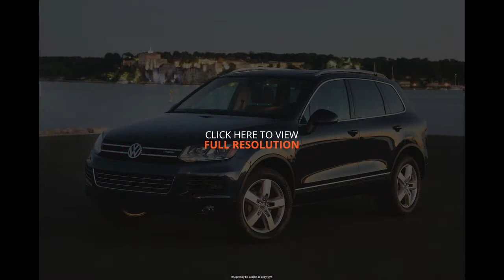2011 Volkswagen Touareg Hybrid